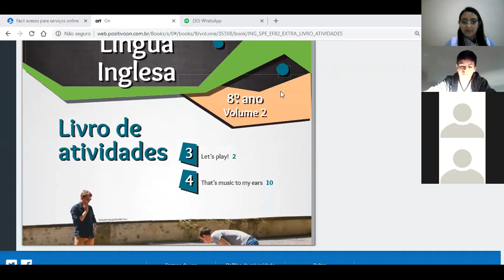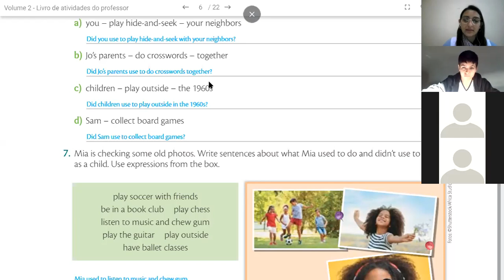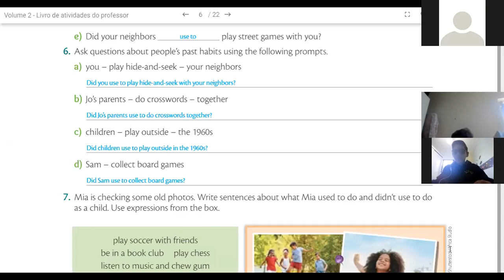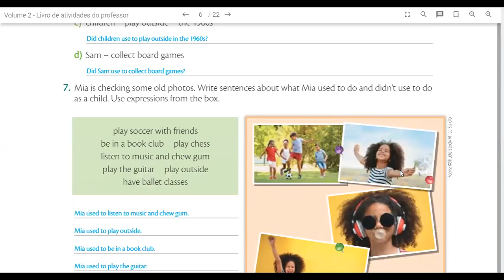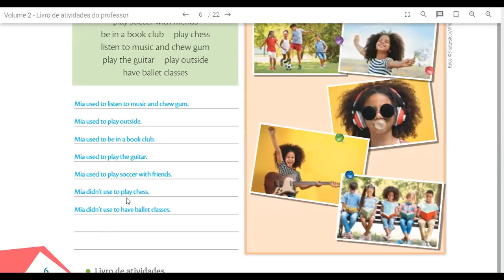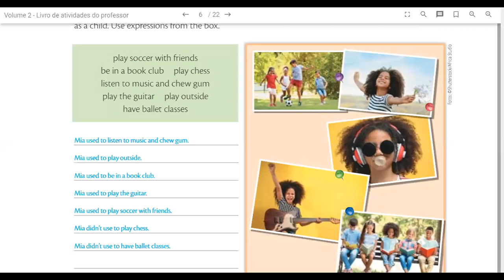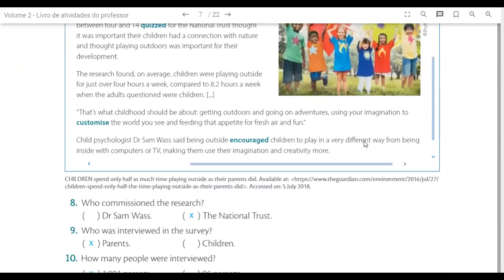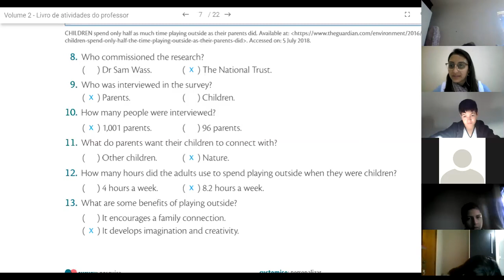Aula de Língua Inglesa - 8º ano (28-05-20) Elaine Rodrigues- parte 1